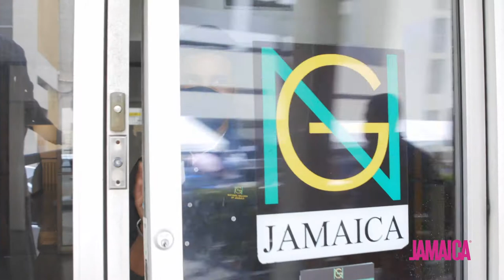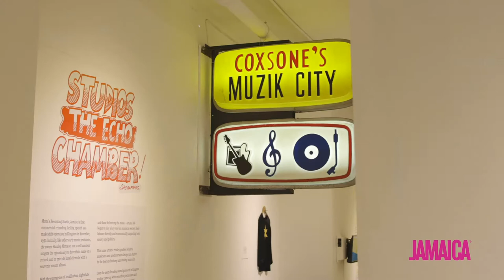National Gallery Walking Tour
Take a look around JAMAICA. Make the journey to Kingston, the Cultural Mecca of the Caribbean. Visit the National Gallery of Jamaica and surround yourself with all types of art as you stroll through the oldest and largest public art museum in the English Caribbean. Sit back, relax and take it all.